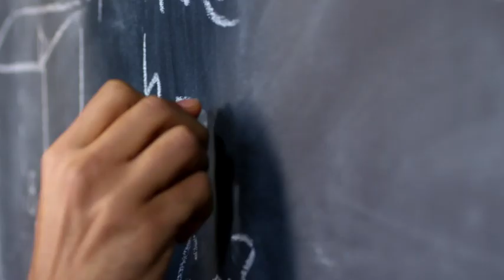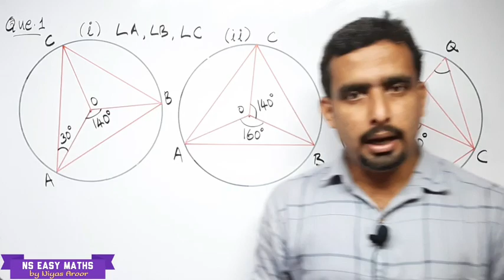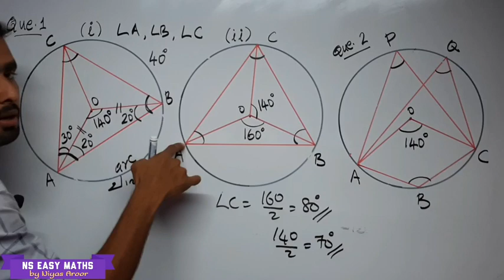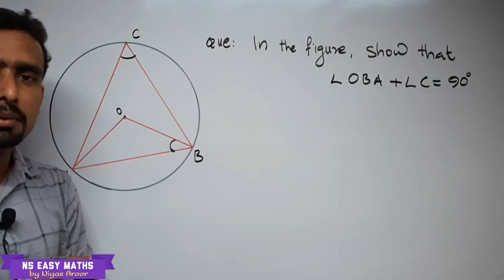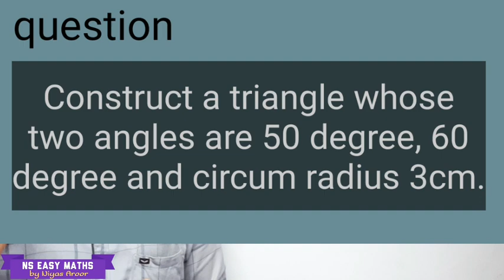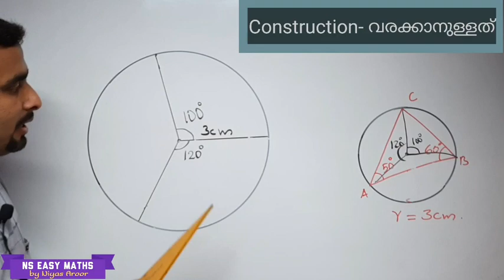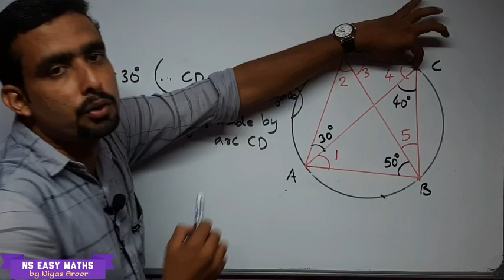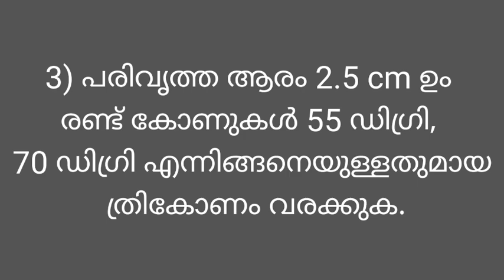SSLC MATHS CHAPTER- 2 CIRCLES വൃത്തങ്ങൾ EPISODE 3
Kerala sslc mathematics chapter 2 CIRCLES (വൃത്തങ്ങൾ) Part 3 including construction (വരക്കാനുള്ളത്) ആദ്യ രണ്ട് ഭാഗങ്ങളുടെ link കമൻ്റ് ബോക്സിൽ കൊടുത്തിരിക്കുന്നു